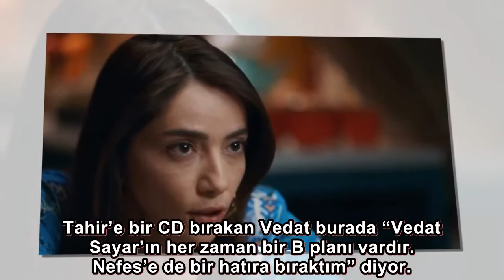Sen Anlat Karadeniz izleyicileri tedirgin! Nefes’in bebeği yoksa Vedat’tan mı?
atv’nin sevilen dizisi ‘Sen Anlat Karadeniz’ bu Çarşamba akşamı 46. bölümüyle ekrana gelecek. Osman Sınav imzalı dizinin bu hafta yayınlanacak olan bölümünün fragmanına Nefes’in hamilelik haberi damgasını vurmuştu.